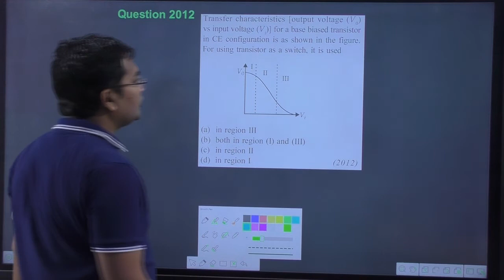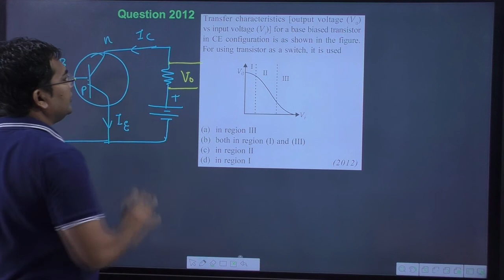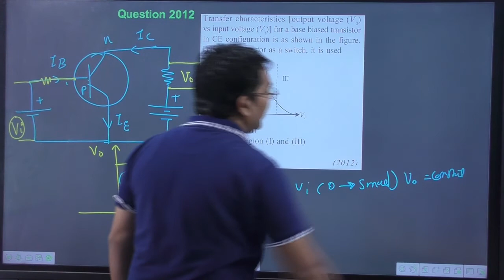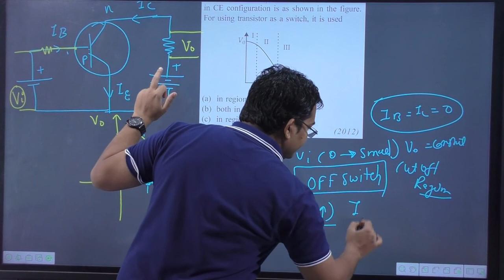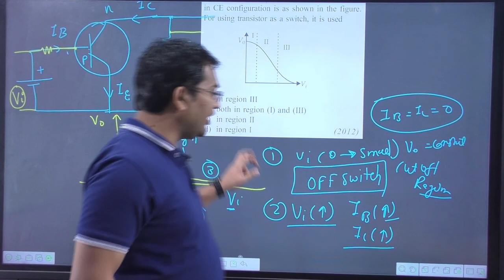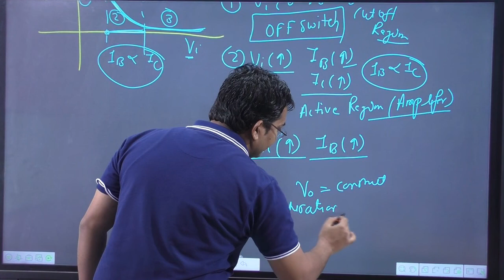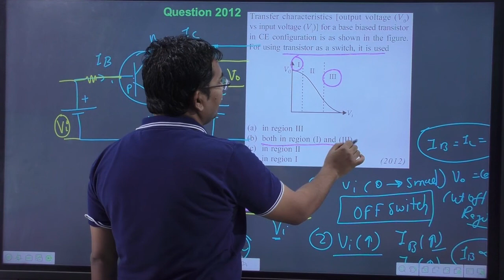Transfer characteristics [output voltage (V0) vs input voltage (Vi)] for a base biased tr